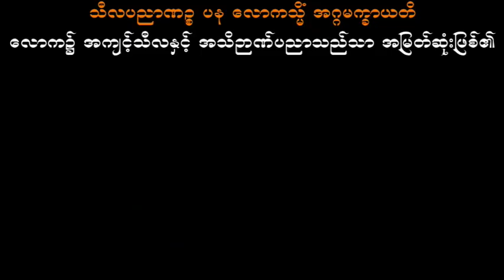လမ်းခရီးကျွမ်းကျင်သူ သစ္စာရွှေစည်ဆရာတော် အရှင်ဥတ္တမ